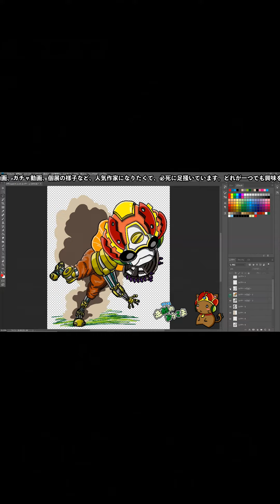【プロ野球バーサス #467】王様VS覇王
※書き込んで頂いたコメントが数分後に削除されるエラーが続いています。削除後は管理画面でも確認が出来ません。コメント欄は停止しています。